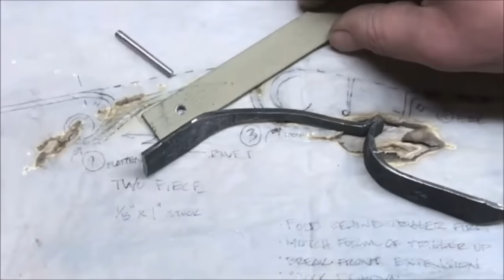Building a Custom Blackpowder Rifle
Stitched together from the Iron Maiden Rifle Playlist, it’s the full six month build. This should be good for those of you that like to take naps.